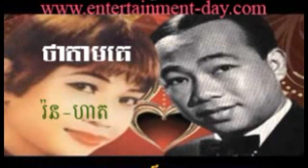Ben Ron - 175 Hak Tha Tam Ke